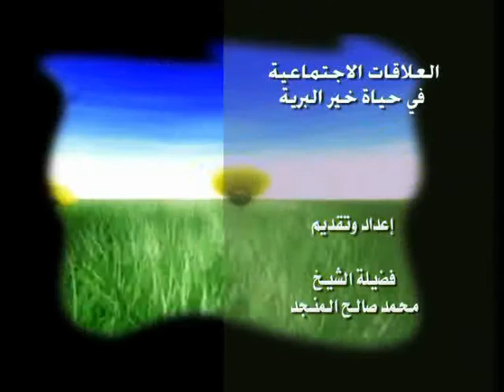العلاقات الإجتماعية في حياة خير البرية - 35/95